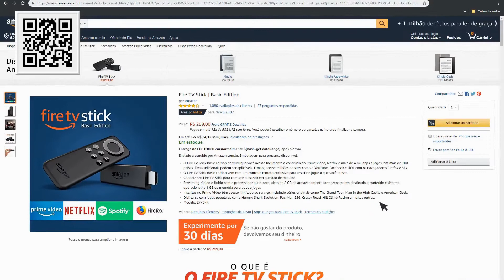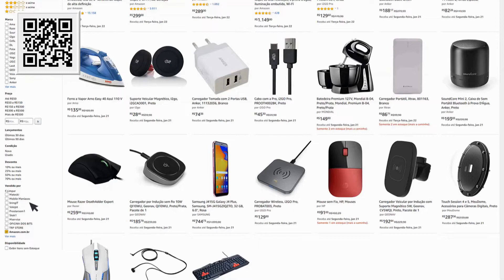First Lady - Paramount Plus Brasil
Assine e Venha Viver o Melhor da Amazon Prime Video.

Amazon Prime Vídeo

ABAIXO SEGUEM LINKS PRA VOCÊ CONHECER MELHOR NO BRASIL:

COMECE SEU TESTE GRÁTIS AMAZON PRIME VÍDEO.